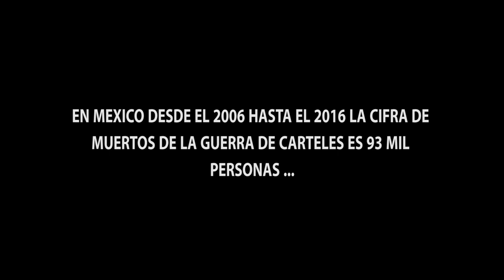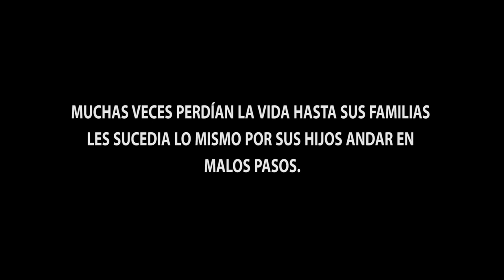POEMA DE BARRIO - UNDER SIDE 821 Video Oficial